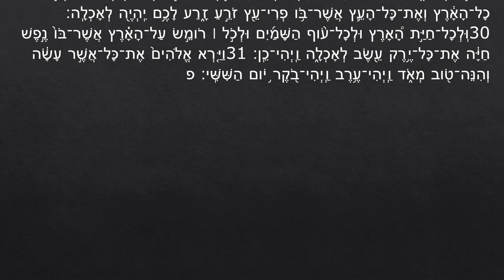히브리어 성경듣기, 창세기 1장, Hebrew Bible, Genesis 1, 1 בראשית, 원어민 발음, 히브리어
Hebrew Bible
Genesis 1
1 בראשית

Text:
The Westminster Leningrad Codex (WLC)